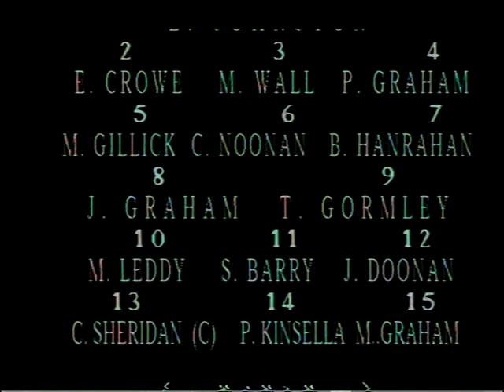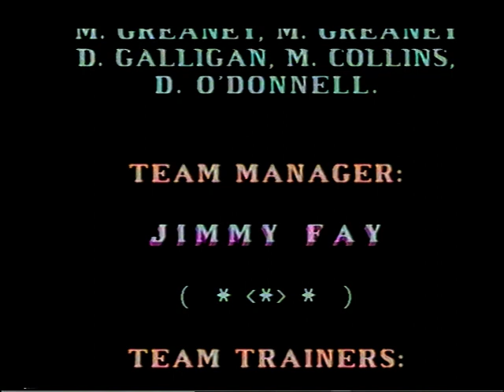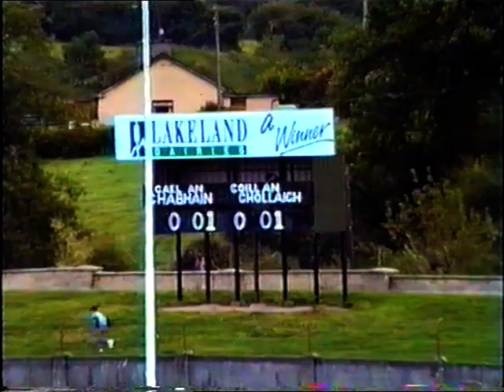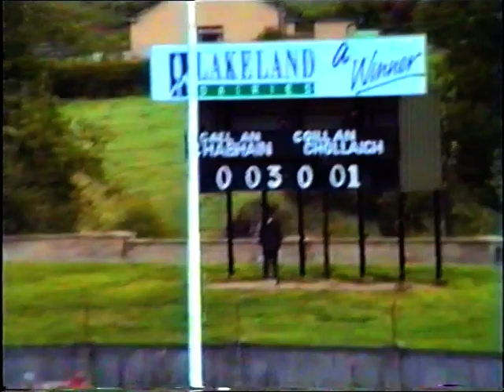1991 Minor Championship Final Replay Cavan Gaels v Baileboro